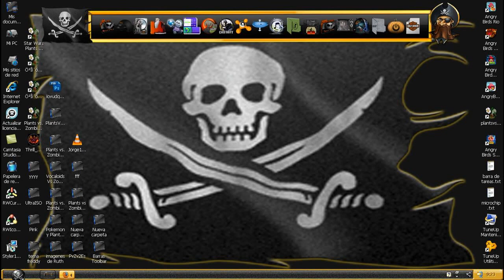THEME windows XP Hatsune Miku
este es un tema de miku espero les guste y puntuen el video hasta la proxima